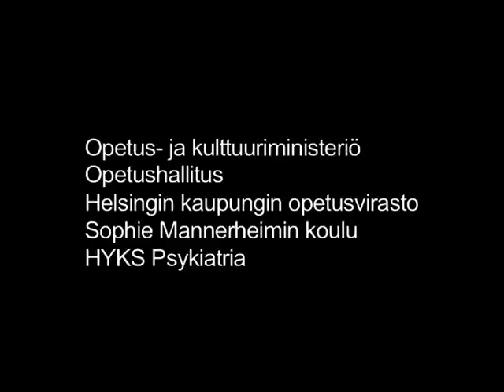Milloin tarvitaan psykiatrista apua?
Haastateltavana nuorisopsykiatrian erikoislääkäri Risto Heikkinen (HYKS Psykiatria)